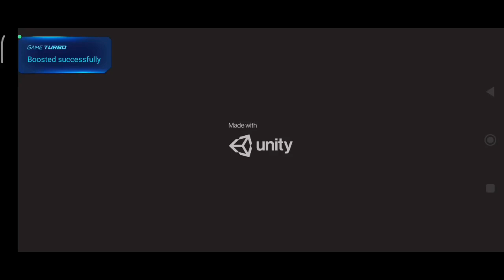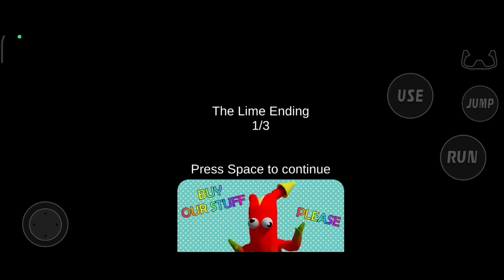😍New Version of GarDen of BanAn Little Timmy Fullgameply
My Screen Recorder apps:
AZ Recorder
Mobizen Recorder
Du Recorder